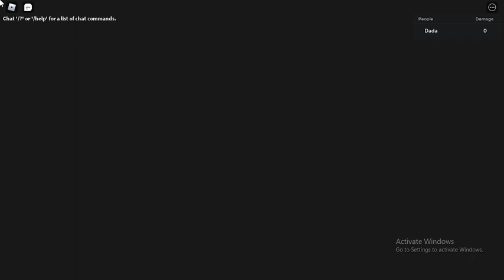POST BUFF HIT 6 STAR BEATING DESERT RAIDERS IN ASTD (All Star Tower Defense)